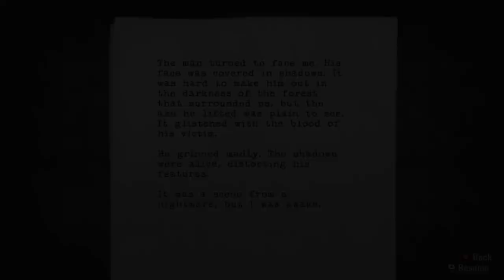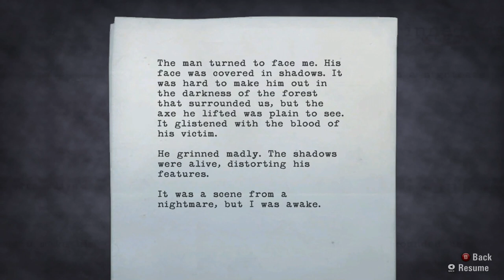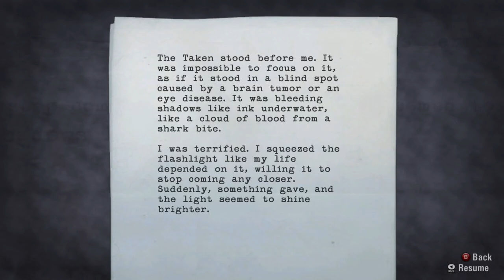Alan is a terrible person | Alan Wake [2]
Alan Wake is a terrible person and probably a bad writer. I've seen some of his work in this manuscript he keeps finding around the world and I have to say. I'm not impressed. He sounds like a bad knock off of Steven King, and his voice over sounds like Solid Snake.